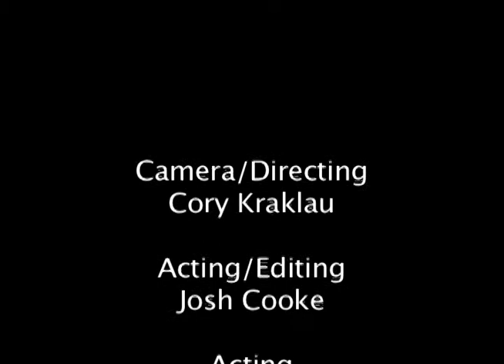Josh Cooke Conversation Project